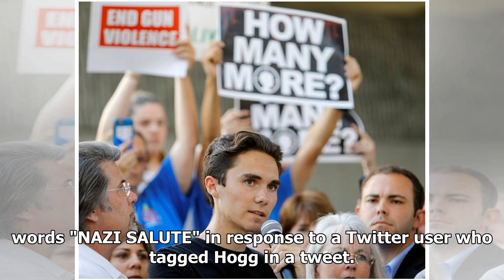Roseanne Barr is under fire for appearing to promote a conspiracy theory about a Parkland student...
Roseanne Barr is under fire for appearing to promote a conspiracy theory about a Parkland student activist
Roseanne Barr sparked controversy this week for appearing to promote a far-right conspiracy theory about the Parkland ing student-activist David Hogg. On Tuesday evening, just before the revival of her ABC sitcom "Roseanne" premiered, Barr tweeted the words "NAZI SALUTE" in response to a Twitte...